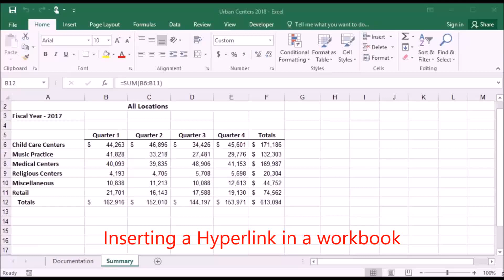624 Inserting a Hyperlink in a workbook in Excel 2016